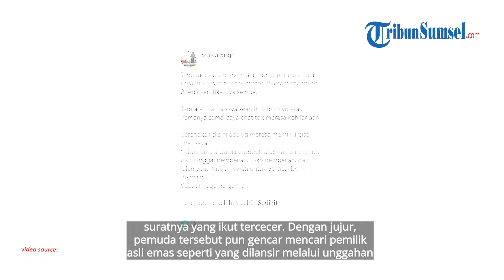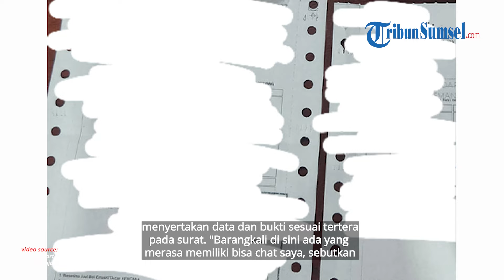Jujurnya Pemuda Jogja Temukan Emas 50 Gram di Jalan, Cari Pemiliknya di Facebook, Banjir Pujian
Peristiwa tak terduga dialami seorang pemuda di Yogyakarta, Jawa Tengah, lantaran menemukan emas antam seberat 50 gram yang tercecer di jalan.

Emas bernilai puluhan juta yang ditemukan di jalanan itu bahkan masih dalam kondisi lengkap beserta surat-suratnya yang ikut tercecer.

Dengan jujur, pemuda tersebut pun gencar mencari pemilik asli emas seperti yang dilansir melalui unggahan akun instagram @yogyakarta.keras, Senin (28/10/2024).

Sumber: Google Earth, FB Surya Braja, ist